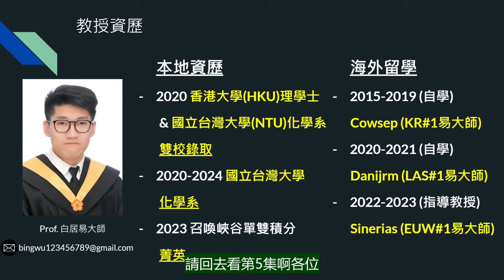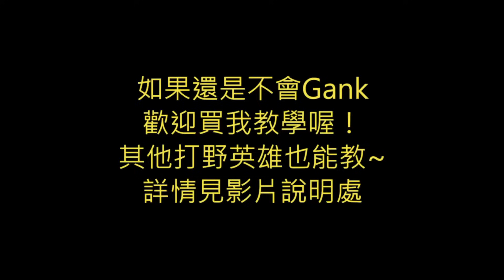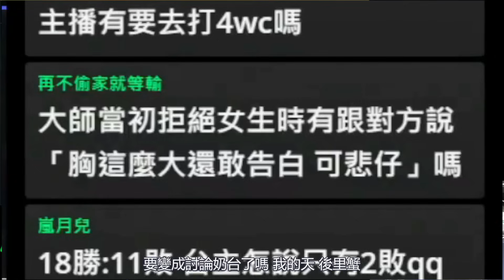這段教學保證提升你的易大師Gk成功率！《Re: 從鐵開始的易大師教學》- EP.7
《Re：從鐵開始的易大師教學》 - EP.7

Hi 我叫白居
是史上第一位 使用100%易大師打上菁英的玩家
也是公認的台服最強易大師
在這個教學系列中，我會從鐵牌開始單排，一直打到大師。沿途教大家在不同的牌位時要怎麼用易大師來上分。
歡迎你收看，《re: 從鐵開始的易大師教學》。

穩定開台中！ Youtube不定日晚上9點開播

超負責任打野教學！因材施教，回答你的所有疑問！
客製化玩法、復盤、指揮，一次全包！
有意請FB粉專私訊！

DC私訊: 無極之道 buretyi